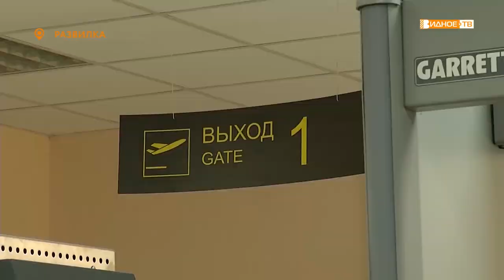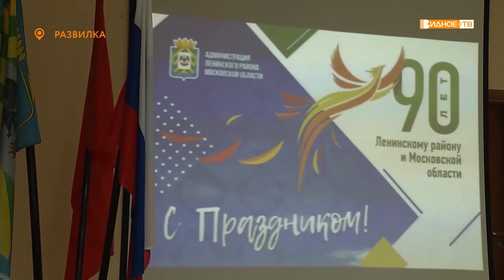"Юбилейные медали" - чествование сотрудников колледжа "Московия"